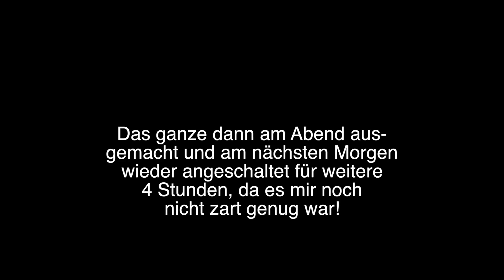Rezept Pulled Beef Goulash | Die Proteinbombe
Mein erstes Rezept-Video seit seeeeehhrr langer Zeit. Hoffe es gefällt euch, denn mir schmeckt es so mega gut, dass ich das mittlerweile ein Mal in der Woche esse.

Link zum Slow Cooker

Bis zum nächsten Video bei buff.strong.barefoot.

Aloha,
euer J

[music]
Artist: Otis McDonald
Song: Hang Ups Want You